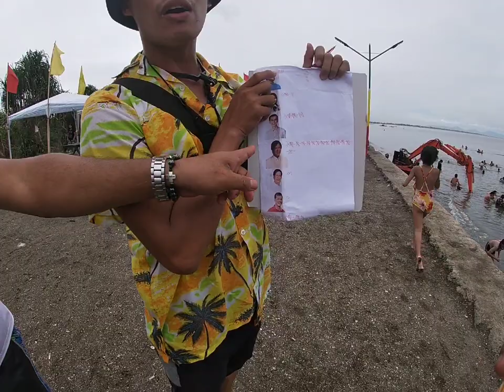OMG! MAG AMA MAGKAIBA NG SUSUPORTAHAN NAKAKAGULAT